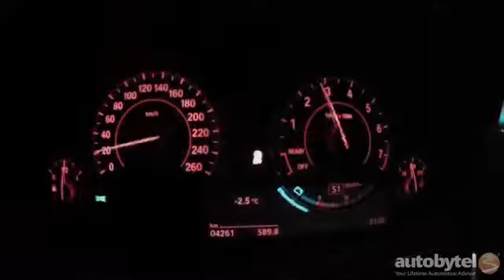2016 BMW 340i xDrive 0 60 MPH Test Video @ 4 2 Seconds 320 Horsepower AWD Turbo